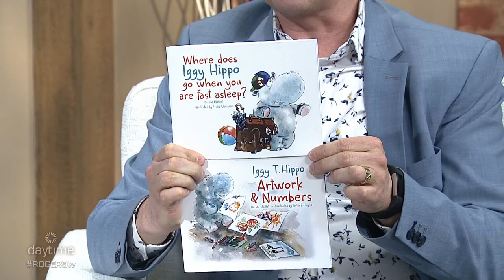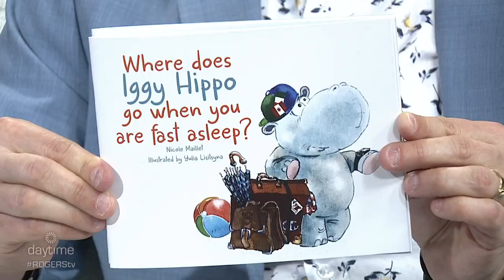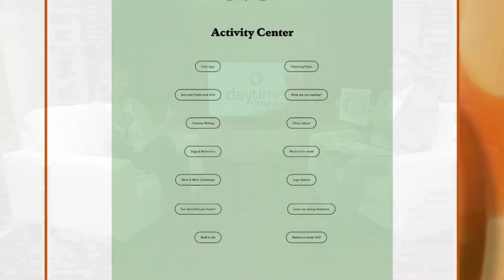Blow Up the Balloon Productions | Rogers tv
Nicole Maillet of Blow Up the Balloon Productions tells us about Iggy T Hippo and the children books they offer.